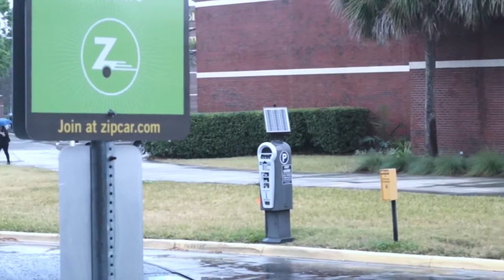The power of fame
BY | ADAM MANNO, DANIELLE WASSERMAN & KIMBERLY SLICHTER

Film wasn't the only thing discussed at the Oscars this year. Social justice issues were brought to the attention of viewers, bringing up the question: Should celebrities use their fame to spread ideas?